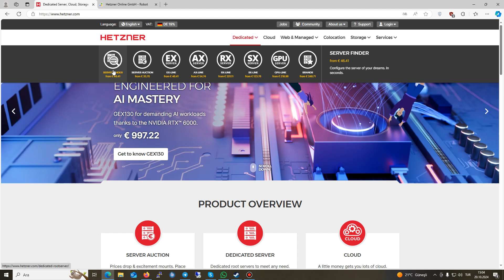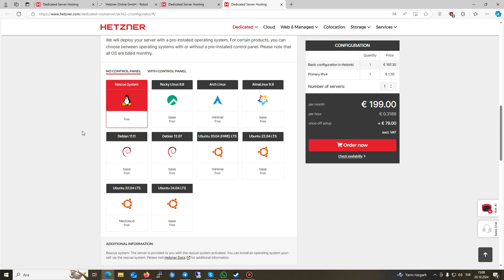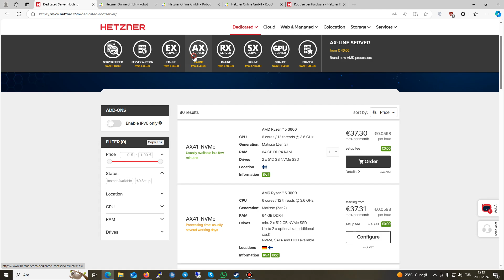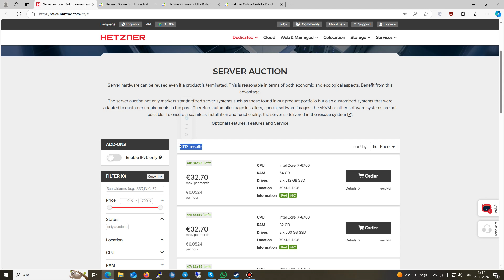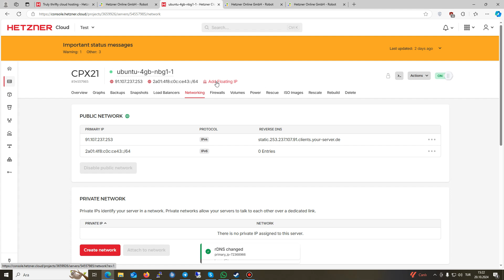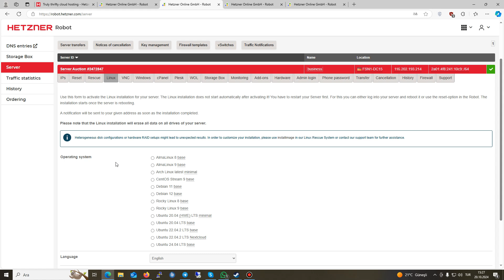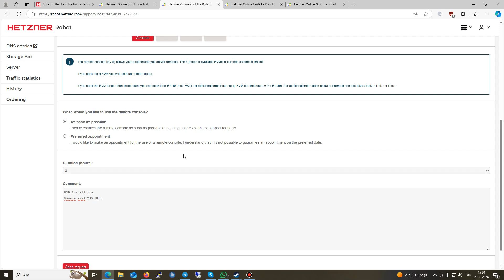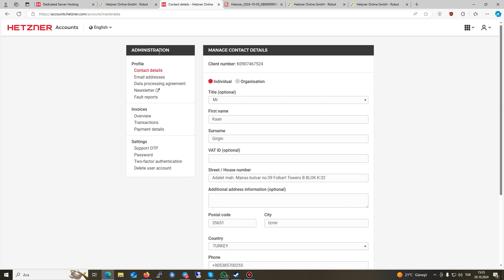Hetzner Online Dedicated ve Cloud incelemesi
Eğer sizde hetzner firmasını denemek istiyorsanız bu videomuzu izleyebilir ve bilgi sahibi olabilirsiniz.

Hetzner konusunda danışmanlık almak için Whatsapp üzerinden bize ulaşabilirsiniz.

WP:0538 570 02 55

Not: Videoyu açken çektim o yüzden son zamanda sesim çıkmamış olabilir bu konu için özür dilerim.